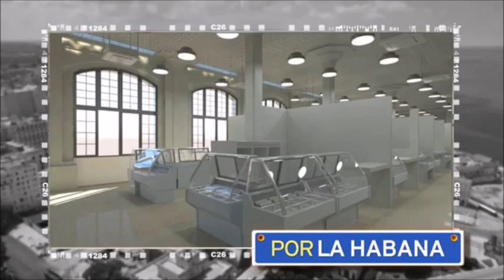Mercado de Cuatro Caminos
Explicación de la reconstrucción e inversión del mercado de Cuatro Caminos